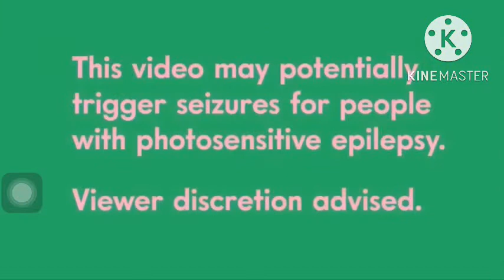Cartoon Network 30th Birthday: Foster’s home for imaginary friends cookie dough end credits with Mac